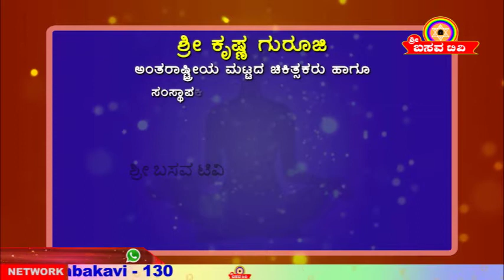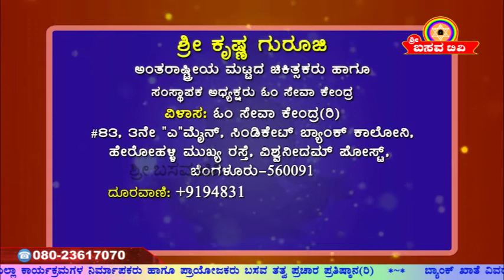Sri Basava Tv- Arogya Adhyatma- Health- Life Style- Sri Krishna Guruji- Ep 17